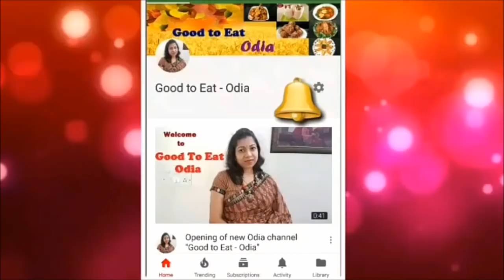Aloo paratha l Odia Alu Parata l Potato stuffed paratha l Odia lifestyle food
Aloo paratha is a very healthy & delicious breakfast  recipe. My aloo paratha is very testy. Please try it viewers.
Ingredients :
Coriander leaves - 2 tbl spoon
Refined Oil - 1 tbl spoon

Refined oil or Ghee as per preference